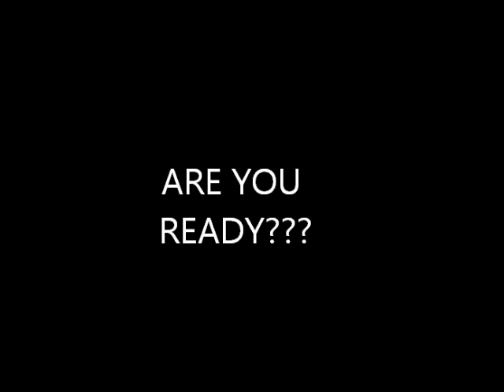Sheltie and Rottie are best friends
Eva the shetie and Orah the rottie